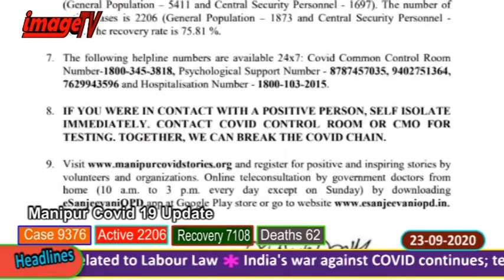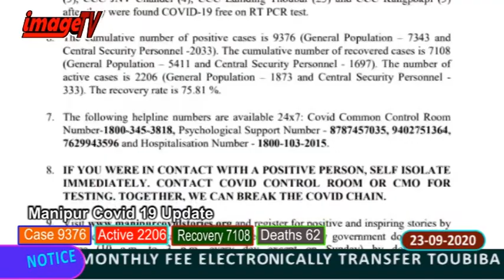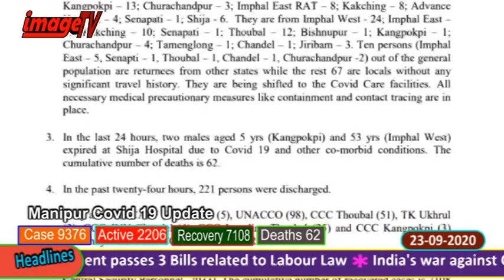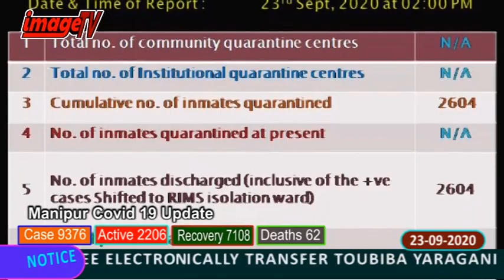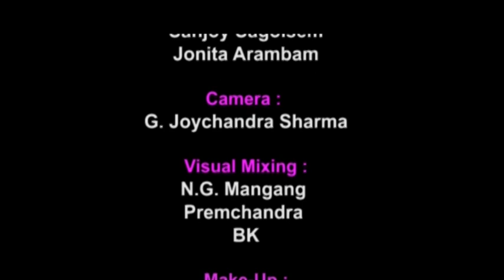Image Manipuri News 23rd September 2020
Image Paodam 23rd September 2020

News Reader : Ksh. Monindro